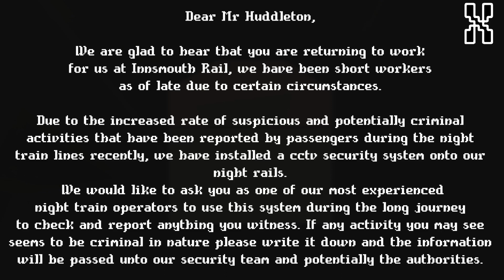You Actually Ride The Train - The Conductor - Indie Horror Game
You work your train conducting shift and strange events occur.

Enjoyable? Yes, creepy when the scares happen. (I forgot to take notes.)
Replayable? One-play